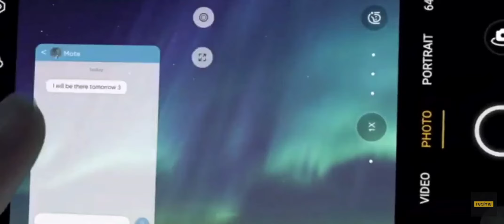Realme UI 2_0 Update By 😇@realme India | Date & Months Official Timing Update ~😇❤️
realme ui 2.0 official launch event
realme ui 2.0 launch event
realme ui 2.0 release
realme ui 2.0 update release

Realme UI 2_0 Official Roadmap | Android 11 Update | Realme UI 2.0 All Features | Realme 2_0 Update

Realme UI 2_0 update kb milega, Realme Android 11 Update kb milega, realme UI 2_0 device list kya hai.